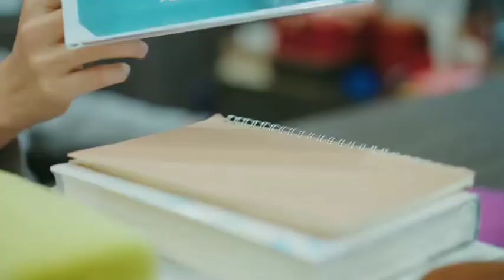【Not a Heartbeat Plan 】▶EP06 ▶ ENGSUB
Not a heartbeat plan